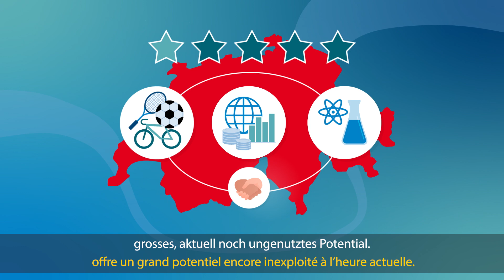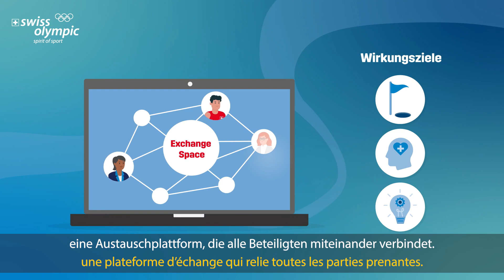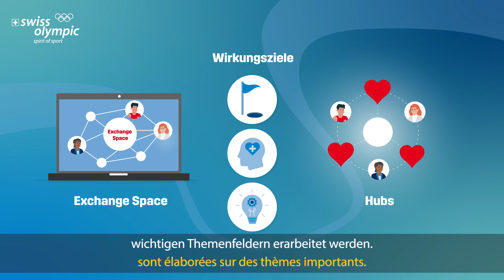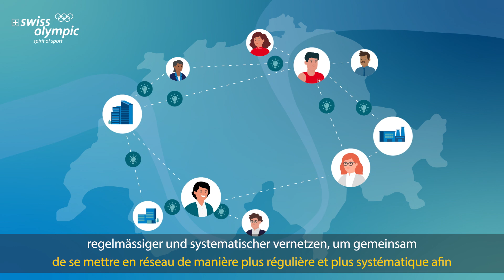Erklärvideo: Was ist das Projekt Schweizer Olympia Park?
Das Projekt Schweizer Olympia Park soll den Schweizer Sport mit nachhaltigen, kollaborativen und innovativen Lösungen für die Zukunft rüsten. Erfahre mehr über das Projekt im Erklärvideo.

Le projet Parc olympique suisse vise à préparer le sport suisse pour l'avenir en proposant des solutions durables, collaboratives et innovantes. Apprends en plus sur le projet dans la vidéo explicative.